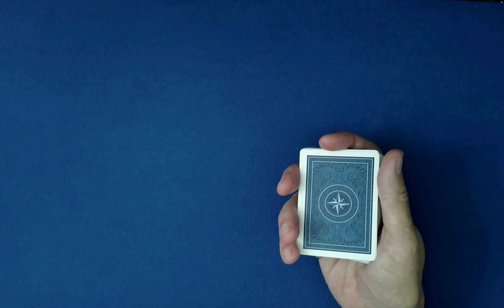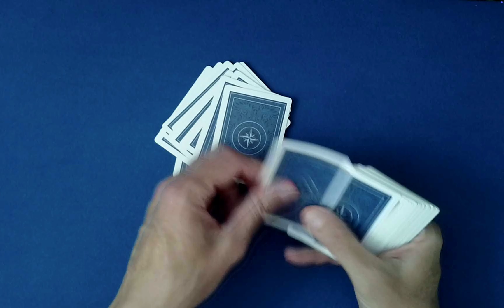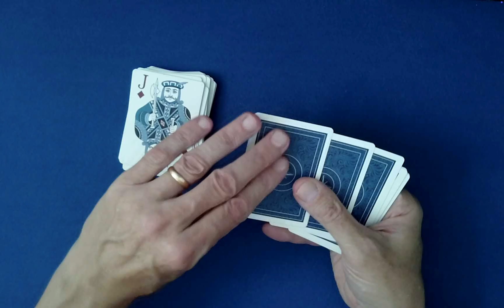FASCINATING Card Challenge that VIOLATES the Conditions for a GILBREATH Routine! (Math Card Magic 💎)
The purpose of this video is to share with you an interesting consequence of violating one of the requirements for the application of the Gilbreath Principle. The impromptu card performance (shown in this video) is ONLY one of MANY ways to frame a card challenge or card routine based on the results I share here. Do NOT take my specific performance as the only way to utilize the consequence of this (slight) violation of the requirements for a proper Gilbreath routine.

Regarding who wins or loses the card challenge (presented in this video), it is completely determined by who is assigned to work from the "TOP of the deck" and the specific choice that is made for what will constitute a "WINNING pair" for that individual. After these choices are made, a prediction can be issued (by the performer) regarding who will win the card challenge.

In fact, if the performer wants to use a written prediction, this can be accommodated by having two opposite (and separate) predictions written (hidden nearby for easy retrieval) that can be brought out as soon as the specific assignments are made---but BEFORE the shuffling is actually carried out.

Correction to Dialogue (at 6:58 Mark)
"guaranteed to get at least one . . . if not more" PROVIDED that you DEAL to the TABLE at LEAST ONE CARD that will be RIFFLED shuffled with the REMAINING cards.